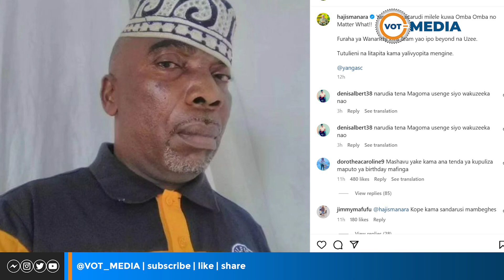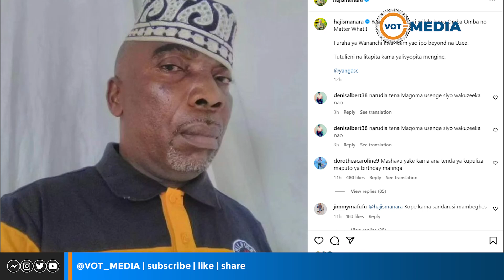MANARA ATIA NENO SAKATA LA YANGA ,HAITARUDI KUA OMBA OMBA